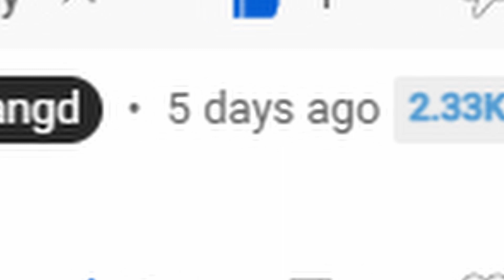Mayhem but every Gamemode it Changes Direction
So this is Mayhem By Cherry team but every time the player enters a new Gamemode the entire screen changes direction.

Here is what I used for footage for this funny video

Oh and this was suggested By @itzmuppy888